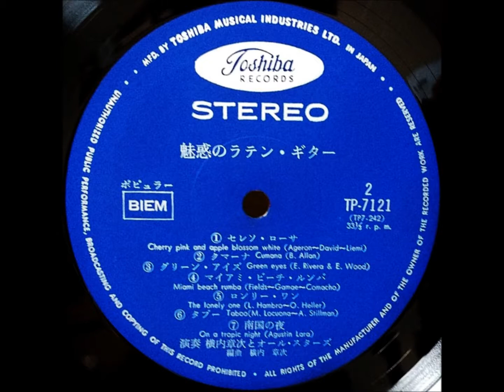横内章次 「ベサメ・ムーチョ」 ラテン・ムード・ギター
Fascinating Latin Guatar
魅惑のラテン・ギター

演奏：横内章次とオールスターズ
ギター：横内章次

￥1,500